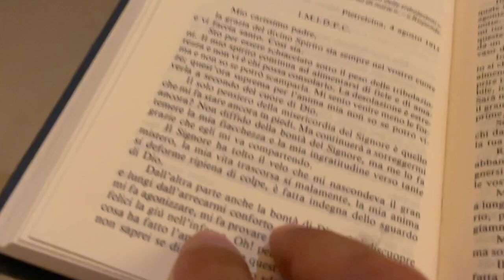Padre Pio: "La bontà di Dio mi spaventa, mi atterrisce, mi fa agonizzare"